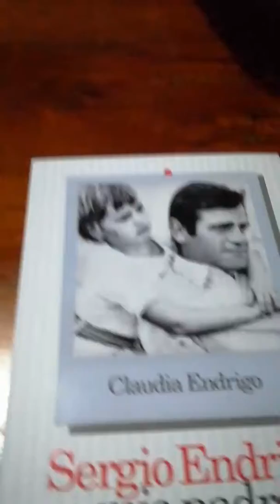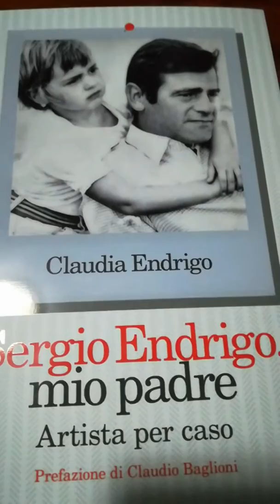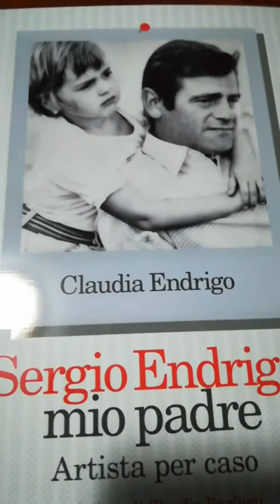Sergio Endrigo, mio padre Artista per caso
La prima e unica biografia su mio padre editore FELTRINELLI prefazione di Claudio Baglioni